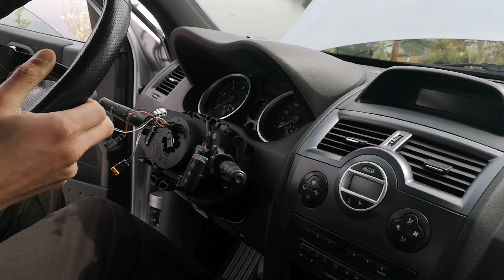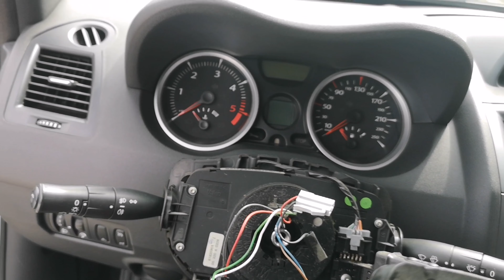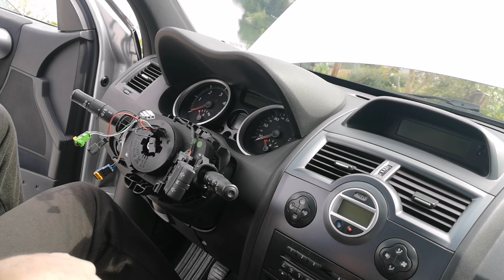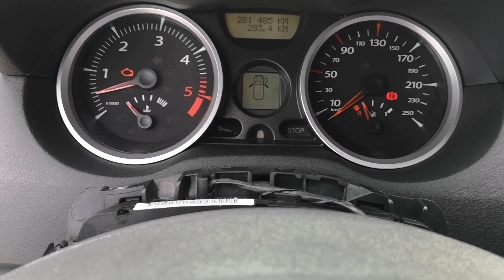Troca Fita de Airbag Megane 2 |Airbag Spiral cable replacement Megane 2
Passo a passo da troca de fita de airbag em megane 2.

Subscrevam, comentem deixem a vossa opinião.